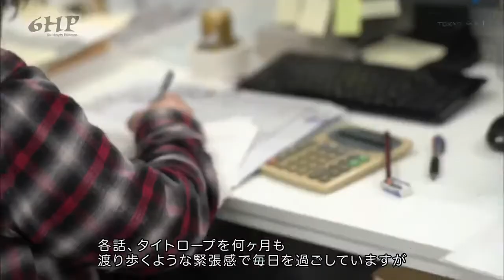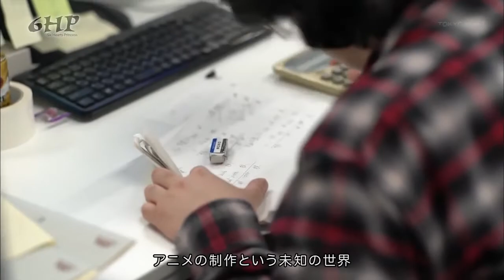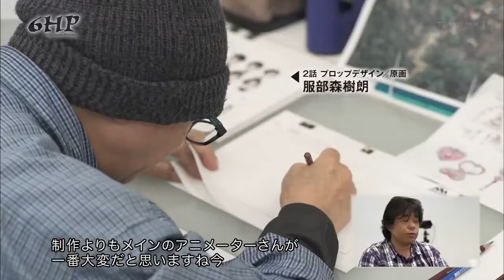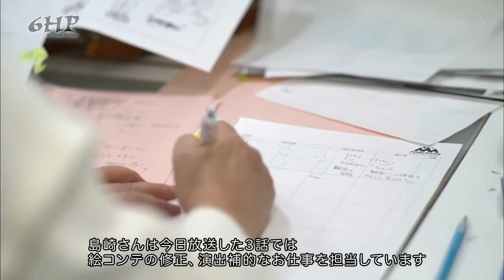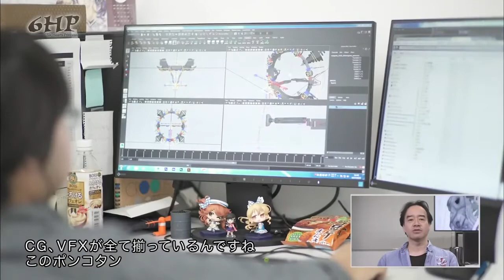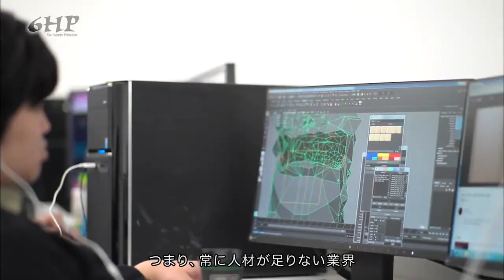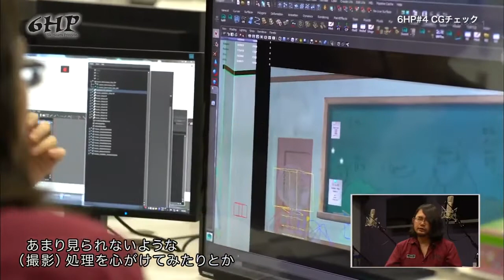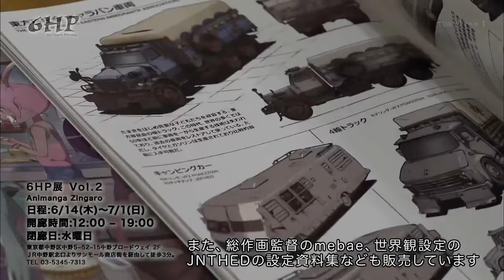Six Hearts Princess 03 Documentary